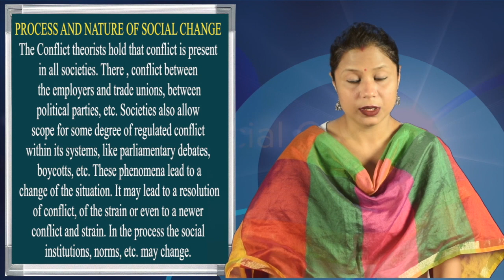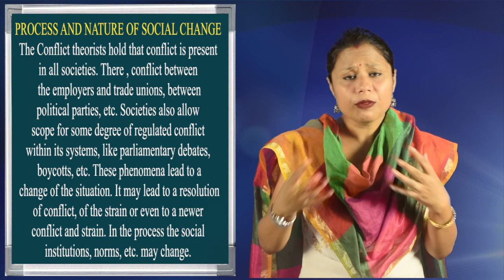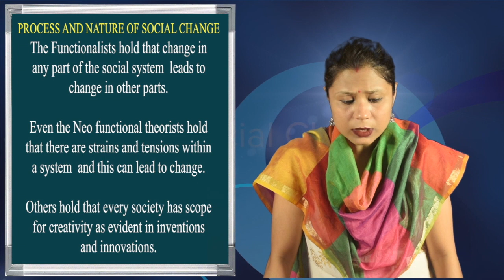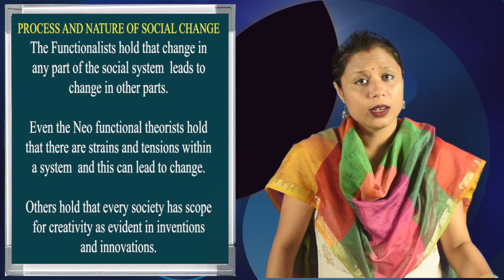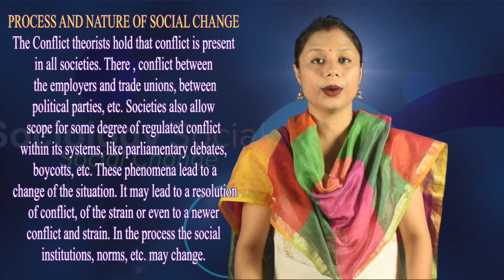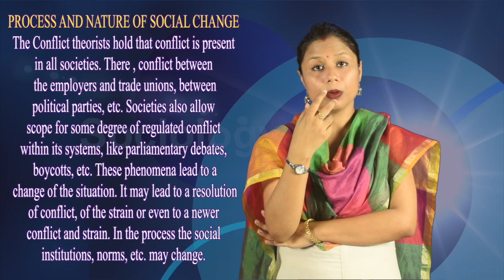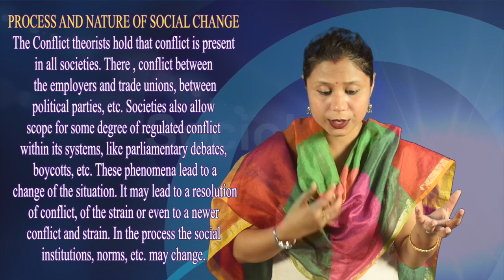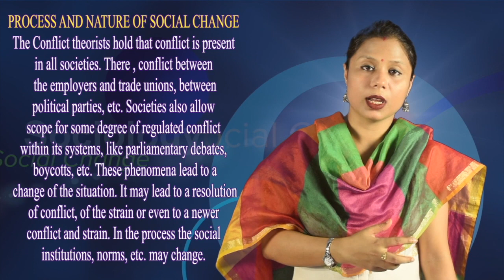BA, INTRODUCTION TO SOCIOLOGY , 1st Sem, UNIT-12 SOCIAL CHANGE (Part - II)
Presented by Ms. Dola Borkataki (Sociology), Surya Kumar Bhuyan School of Social Sciences, K. K. Handiqui State Open University. Edited by : Hemprokash Mout.